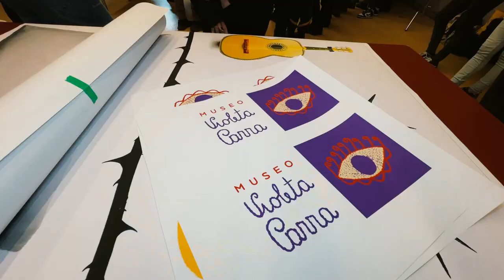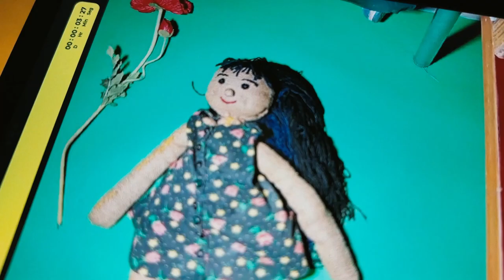Taller SEA 2024: Animando a Violeta Parra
Si les dijeramos que tienen que hacer un cortometraje inspirado en Violeta Parra ¿Qué dirían? Podemos adivinarlo. Y esa misma reacción es la que tuvieron estudiantes y profesores de la Escuela Héroes de Yungay, de La Granja, a quienes invitamos hoy al MIM a interiorizarse y experimentar con la técnica del stop motion, con el desafío de animar un cortometraje animado de la canción “La Jardinera”, de la gran artista nacional nacida en San Carlos.

Esta es una actividad que se enmarca dentro de la Semana de la Educación Artística SEA24 y que surgió gracias a una alianza entre el Centro Interactivo de los Conocimientos y el Museo Violeta Parra.

Esta historia continúa mañana en el Museo Violeta Parra con un taller dirigido a estudiantes de Santiago Centro; y de la unión de ambas experiencias se conformará cortometraje final, que será estrenado el jueves 23, en una actividad en que contaremos con la presencia de la cineasta Alicia Vega.

¡Estamos con ganas locas de ver el trabajo final! Pero a tener paciencia...